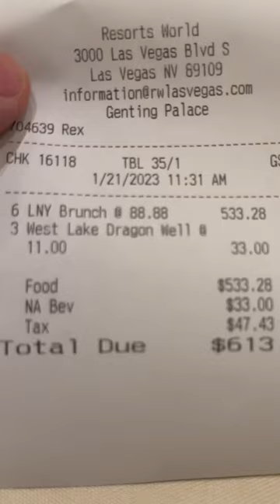$88.88 Chinese New Year Lunch Buffet at Genting Palace at Resorts World in Las Vegas